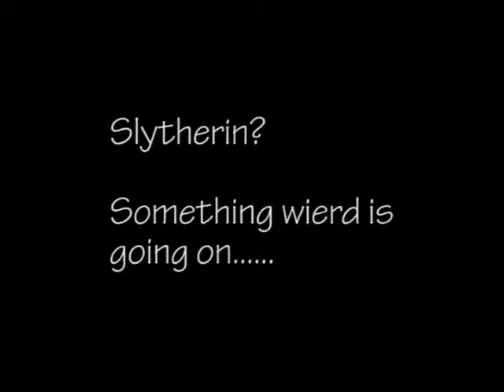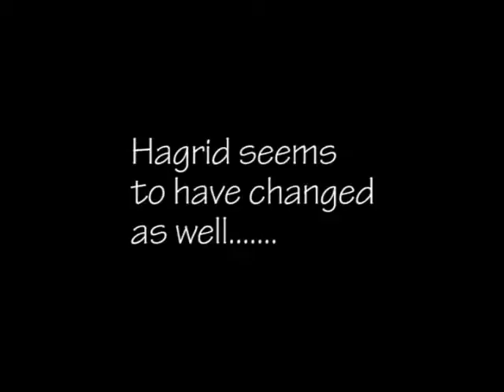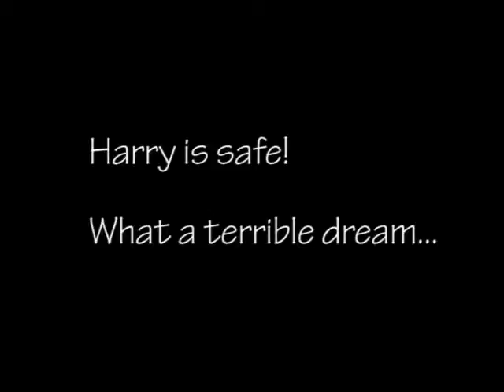Harry and the Nasty dream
This film was made by students who took part in a 2-day workshop put on
by Animated Youth.